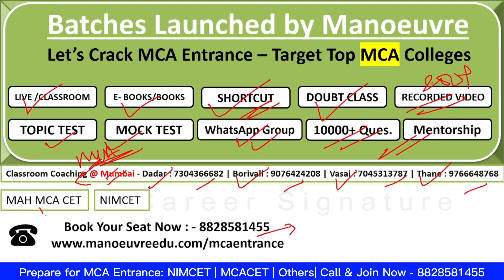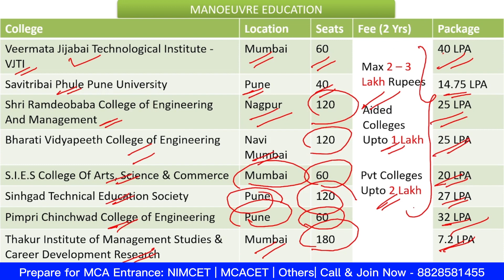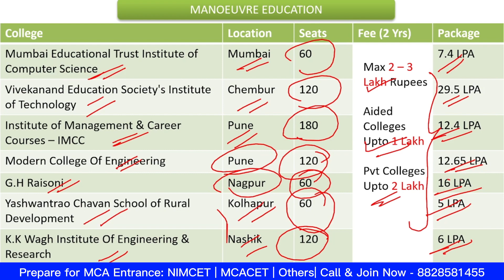MAH MCA CET 2024 - Top 15 MCA Colleges | Fee Structure | Seats | Highest Package | Location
Call/WhatsApp on :
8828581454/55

CLASSROOM COACHING :-
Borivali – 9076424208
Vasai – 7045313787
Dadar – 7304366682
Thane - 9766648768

MCA CHANNEL

MUST WATCH

Manoeuvre Education